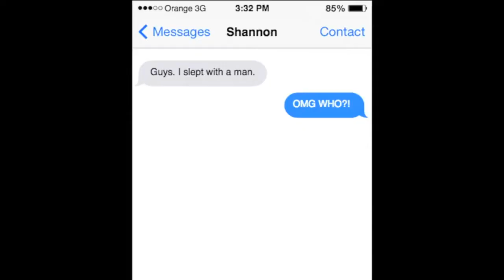Rose and Rosie - Best of 2017 (Part 2)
Second part of my favorite moments of Rose and Rosie's videos of 2017! Let's just say: comedy cold.